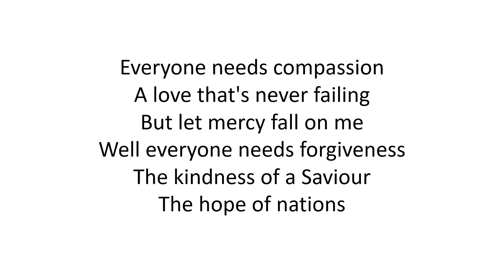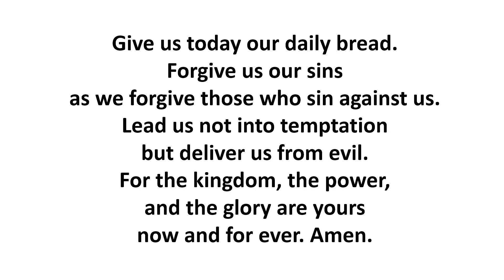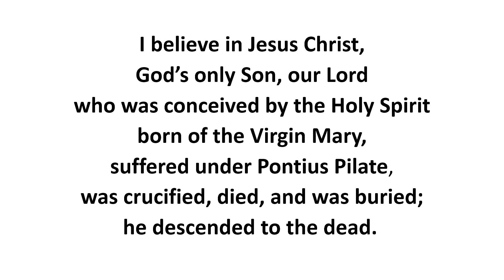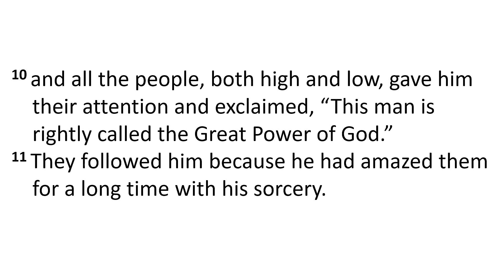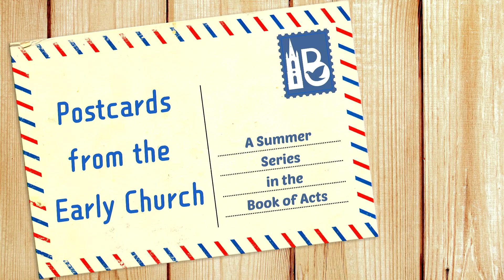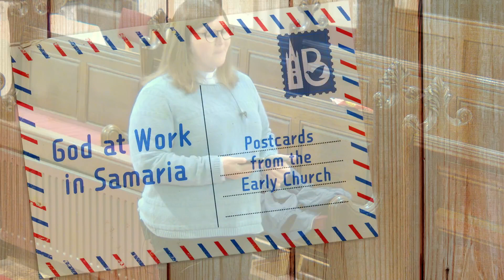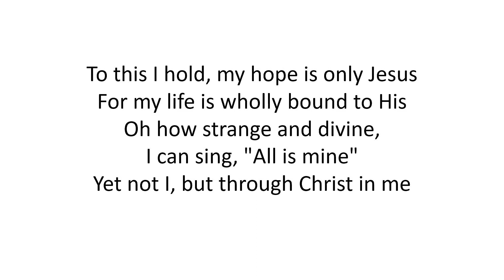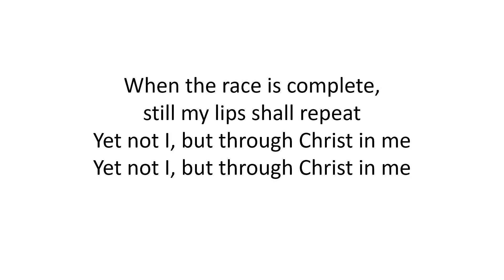Morning Worship || 16 June 2024 || Seapatrick Parish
If you missed our service this morning, you can catch up here!